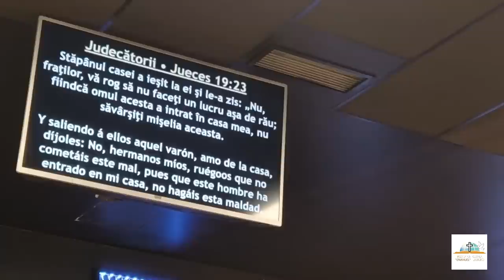Lazăr Gog - Familia și asediul homosexual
Biserica Emanuel Logroño, Spania - Conferință de familie - mesaj rostit de pastorul Lazăr Gog, în octombrie, 2022. Predici pentru vremuri grele